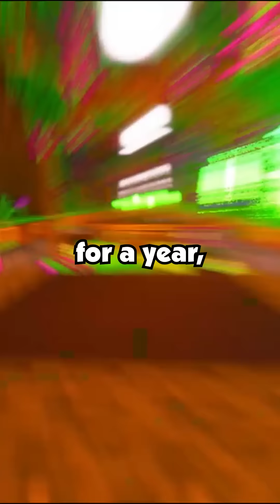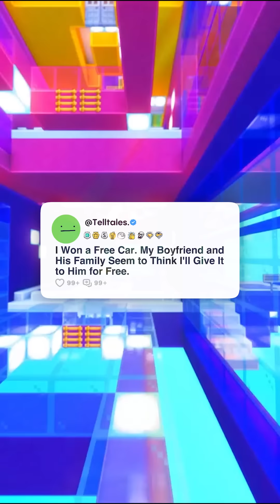After 20 Years of Marriage, I'm Divorcing My Wife for Sleeping With Multiple Men Behind My...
After 20 Years of Marriage, I'm Divorcing My Wife for Sleeping With Multiple Men Behind My Back While We Were Long Distance in College.

Timestamp-
0:00 - Story 1
14:43 - Story 2